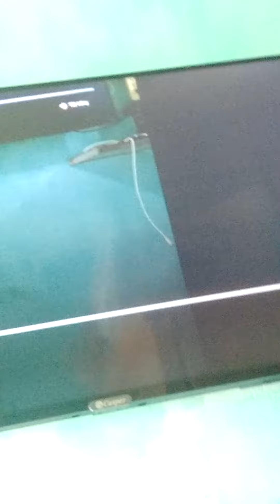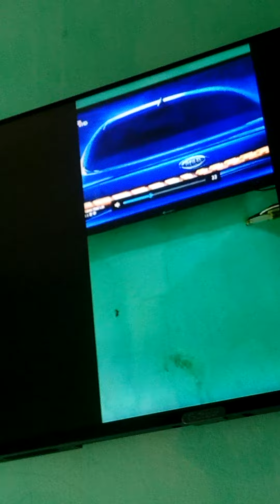VTV1 - GTCT, QC, Times Square Ball Drop, trích Thời sự 19h, 01.01.2022 ghép nhạc NCS Heaven | NETVN